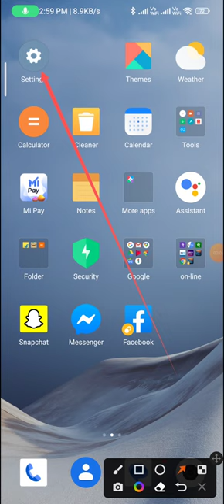How to change the refresh rate 120 hz to 60 Hz redmi note 9